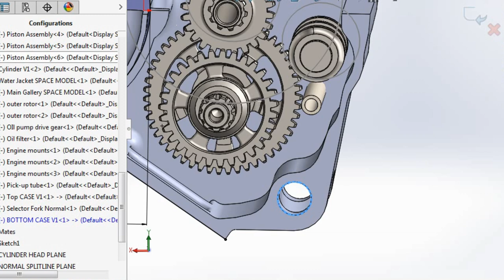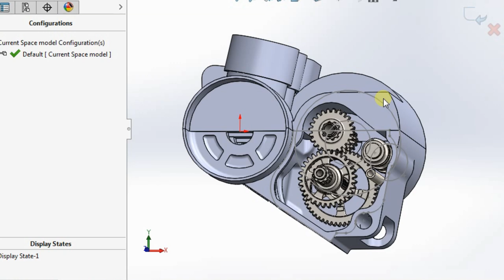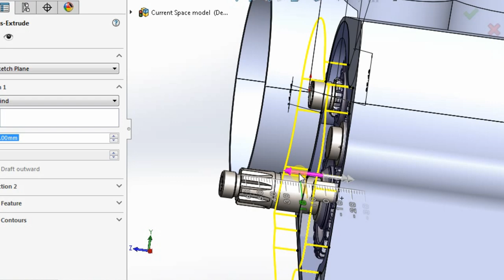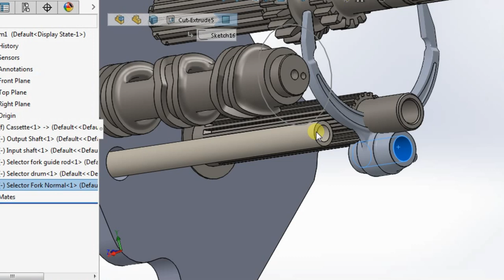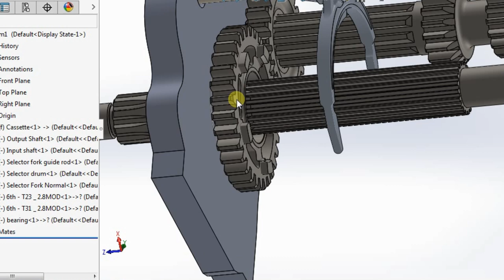Cassette Gearbox - EA Series - Part 8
More on this engine build - will be doing a follow-up video tonight with more detail.